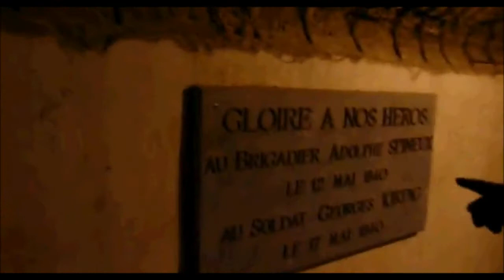[AWK] Fort d'Embourg AFTERMOVIE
Petit avant-goût du fort d'Embourg avec les AWK, FAST et BEAST